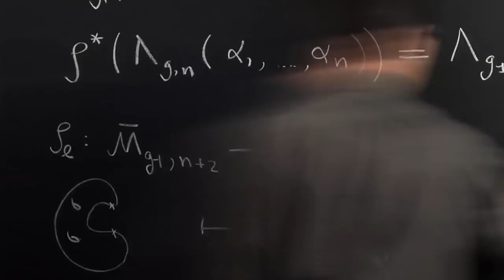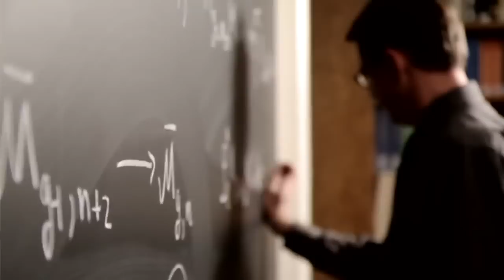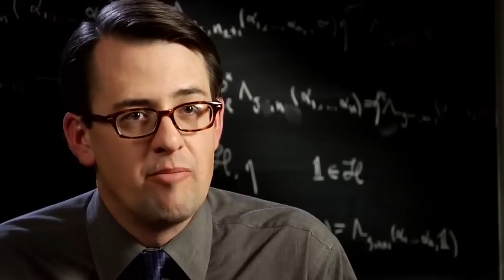Why Do I Need To Learn Math? 10 VERY GOOD reasons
The guys from WeUseMath.org have compiled this great video explaining why everyone should learn math. Well, on top of the fun (if you like it) it is the background to most profitable jobs on the market!